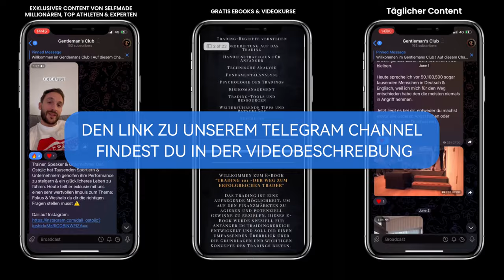Mach kein Business mit Freunden *Real Talk* - Harry Holzinger & Alexander Haick #61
Hier geht es zu unserem Telegram Channel